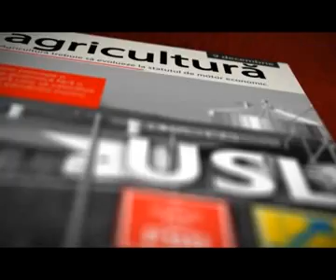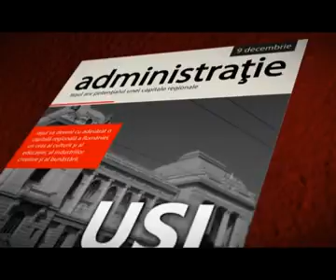SORIN LAZAR CANDIDAT USL clip refacut 6 minute